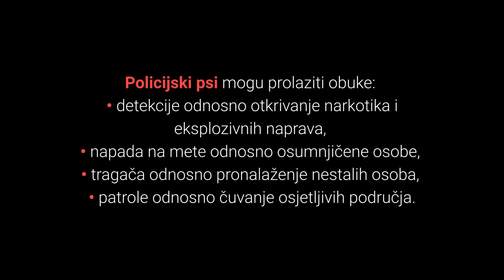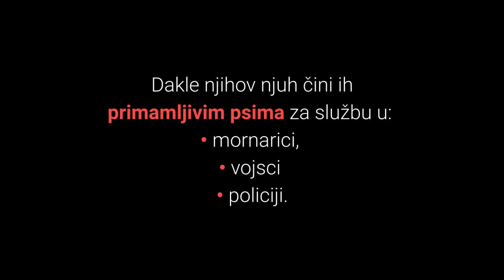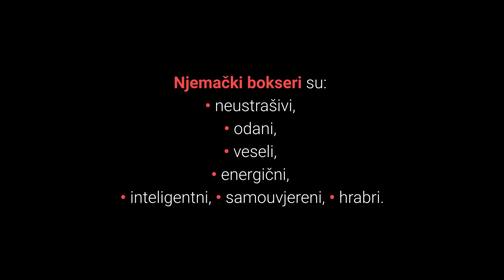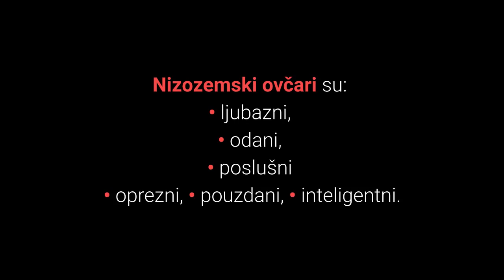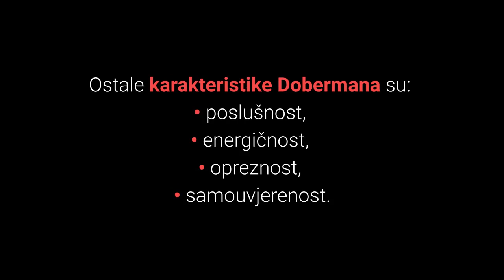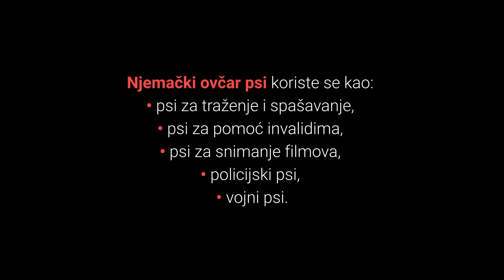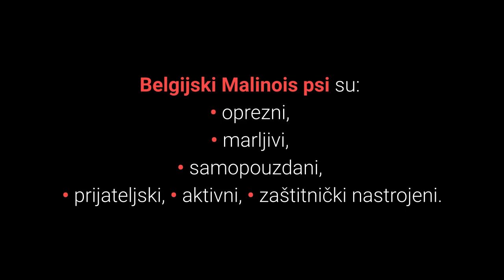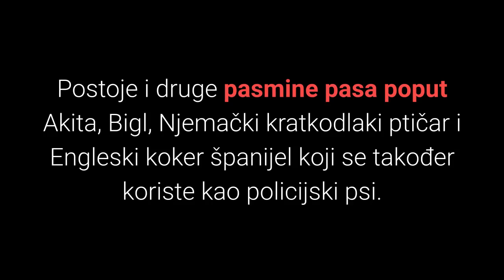🐕 Policijski Psi – Top 10 Najboljih Policijskih Pasmina Pasa Na Svijetu!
👉 Pogledajte listu TOP 10 najboljih policijskih pasmina pasa na svijetu. Policijski psi poznatiji pod nazivom K9 ili K-9 prolaze posebnu selekciju i obuku.
⬇️ Više ⬇️
Posjeti moj webshop KUĆNI LJUBIMCI SHOP na adresi:

5% POPUSTA ❤️❤️❤️ uz kupon "LJUBIMCI"

💵 Donacije: 💵
Bitcoin: [14yyb87SSpzXpLnoXCa9ff6kLY5oEJjUwP]

Želite li vidjeti listu top 10 najboljih policijskih pasmina pasa na svijetu?

Policijski psi mogu prolaziti obuke:
• detekcije odnosno otkrivanje narkotika i eksplozivnih naprava,
• napada na mete odnosno osumnjičene osobe,
• tragača odnosno pronalaženje nestalih osoba,
• patrole odnosno čuvanje osjetljivih područja.

Pogledajmo sada top 10 najboljih policijskih pasmina pasa na svijetu:

10. Erdel Terijer (eng. Airedale Terrier).

Danas se koriste malo manje kao policijski psi jer us ih zamijenile pasmine koje se nalaze na vrhu ljestvice.

Mogu biti odlični psi čuvari i tragači.

9. Labrador Retriver (eng. Labrador Retriever).

Energični psi Labradori pravi su talenti u otkrivanju i pronalasku.

Policija ih prvenstveno koristi za detekciju narkotika i eksplozivnih naprava.

8. Veliki Šnaucer (eng. Giant Schnauzer).

Veliki Šnaucer je radni pas koji se koristi kao policijski pas za traganje i detekciju narkotika i eksplozivnih naprava.

7. Njemački Bokser (eng. Boxer).

Njemački bokser pas je jako privrženi kućni ljubimac koji reagira instinktivno da obrani vlasnika.

Ovi psi koriste se u uobičajenom policijskom poslu za trčanje i hvatanje osumnjičenika.

6. Nizozemski Ovčar (eng. Dutch Shepherd Dog).

Nizozemski ovčar je također fleksibilna pasmina pasa koju je vrlo lagano dresirati.

Kao policijski psi za detekciju eksploziva, narkotika i napad na osumnjičenike.

5. Krvosljednik (eng. Bloodhound).

Krvosljednik pas ima izuzetno dobro razvijeno osjetilo mirisa.

Ova karakteristika čini ih odličnom pasminom pasa za policijske poslove:
• detekcije.
• traganja.

4. Rotvajler (eng. Rottweiler).

Rotvajler je miran pas koji je uvijek na oprezu.

Mogu biti odlični čuvari, te napadači na osumnjičene.

Rotvajlere preferiraju za uobičajene policijske poslove jer samo i njihova pojava uz policijskog dužnosnika izgleda moćno.

Sada slijede top 3 najbolje policijske pasmina pasa na svijetu, spremni?

3. Doberman.

Doberman je odličan i vjeran pas čuvar koji je neustrašiv i predan zadatku.

U svim zadaćama Doberman će biti samouvjeren i pokazivati ekstremnu predanost.

Kao policijski psi najčešće su obučavani za zadaće zaštite i hvatanja osumnjičenih osoba.

2. Njemački Ovčar (eng. German Shepherd Dog).

Visoka inteligencija, nevjerojatna poslušnost, odanost i predanost zadatku čini Njemačke ovčare idealnim kandidatima za policijske pse.

Kao policijske pse moguće ih je obučiti za gotovo sve zadaće i nikada ne iznevjere.

Iako ih je moguće obučiti i odlični su za detekciju narkotika i eksplozivnih naprava još su bolji za poslove:
• napada na osumnjičene osobe, te zadržavanje,
• traganje,
• patroliranja i čuvanja osjetljivih područja.

1. Belgijski Malinois (eng. Belgian Malinois Dog).

Belgijski ovčar Malinois je pas koji može imati široki spektar primjene, izdržljiv je, posjeduje veliku koncentraciju tijekom obuke i ima vrlo brzu reakciju što ga čini najboljim policijskim psom.

Kao policijske pse moguće ih je obučiti za gotovo sve zadaće poput:
• napada i zadržavanja osumljičenih,
• traganja,
• patroliranja i čuvanja područja,
• detekciju.

TOP 10 Najboljih Policijskih Pasa!